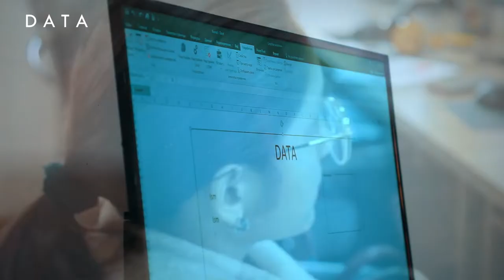"Har kuni qiyinchilik bo'ladi. Har kuni yangi narsa o'rganamiz"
👩‍💻 Qiyinchiliklarga qaramasdan bilim olishga harakat qilayotgan o'quvchimiz Dilnoza Quramboyeva o'z o'qish jarayoni haqida bugungi suhbatda gapirib berdi. Qisqa vaqt ichida ko'plab bilimlar olishga ulgurgan qahramonimizning kelajak rejalari va tengdoshlariga tavsiyalari bilan bugungi videoda tanishishingiz mumkin.